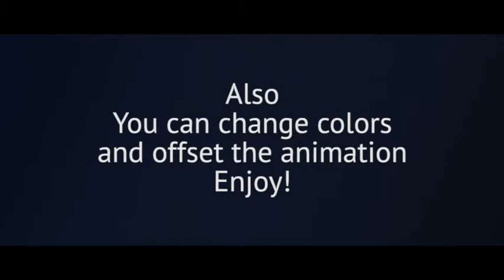Wedding Typography Titles – Dates and Names | After Effects Project Files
Features:

    AE CS5 and above compatibilities.
    Scalable Resolution
    Everything is editable
    No plugins required
    Slideshow for photoes and videos!